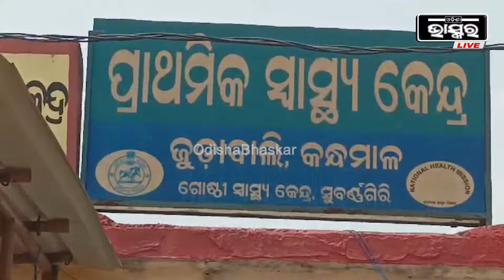ଜୁଡ଼ାବାଲି ପ୍ରାଥମିକ ସ୍ୱାସ୍ଥ୍ୟକେନ୍ଦ୍ର ସରକାର ହାତକୁ ଦିଆ ନ ଯାଉ, ଓଭା ଠିକ ରୋଗୀସେବା ଯୋଗାଉଛି